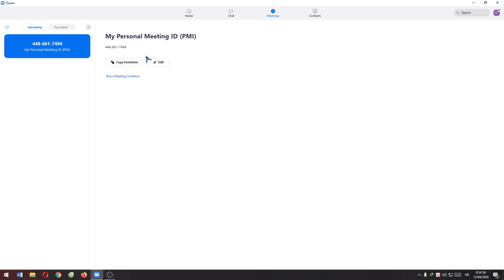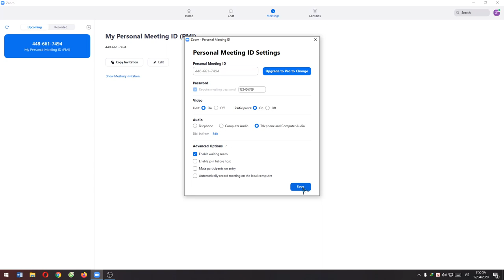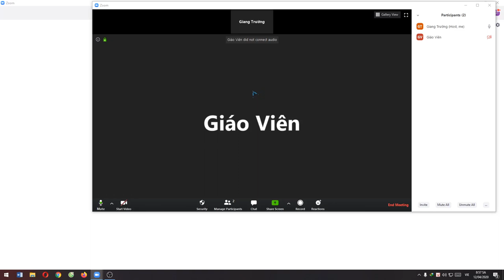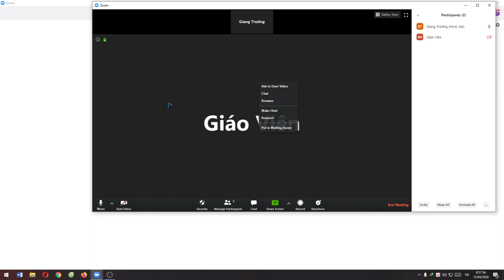HƯỚNG DẪN NÂNG ĐỘ BẢO MẬT KHI SỬ DỤNG ZOOM VÀ XỬ LÝ TÌNH HUỐNG KHI CÓ NGƯỜI LẠ XÂM NHẬP